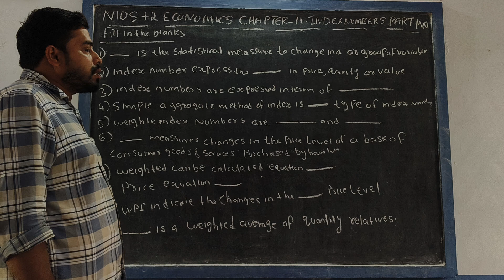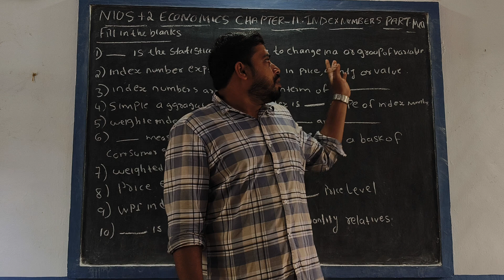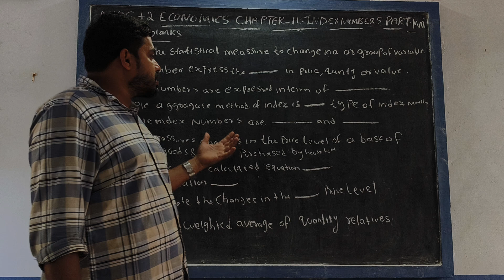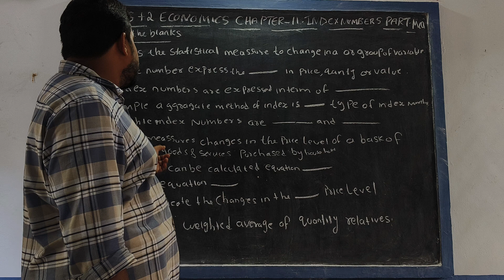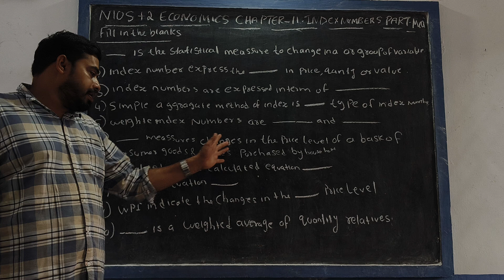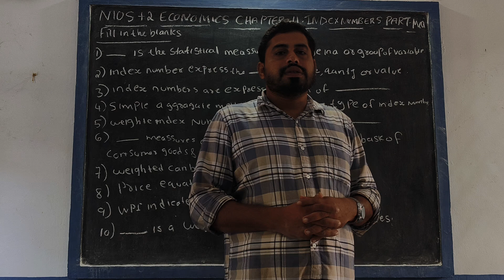NIOS +2 ECONOMICS CHAPTER 11.MCQ INDEX NUMBERS